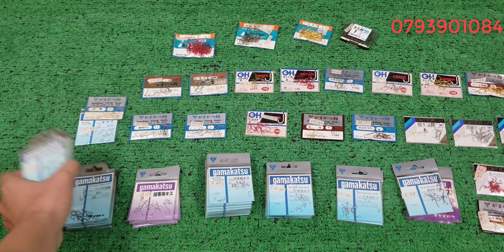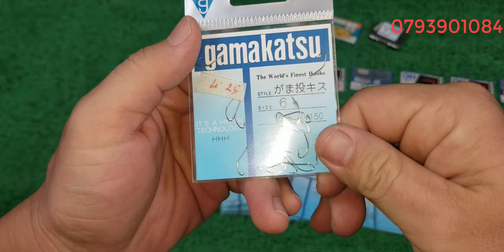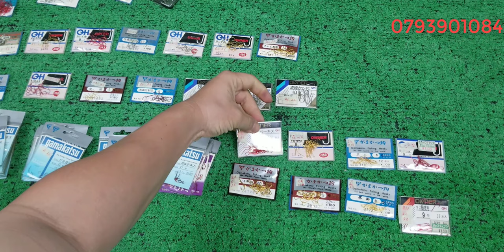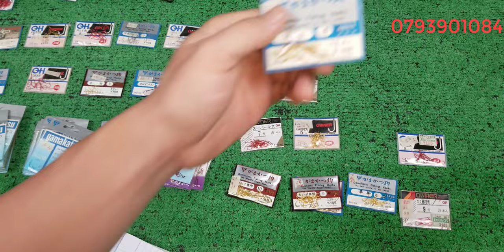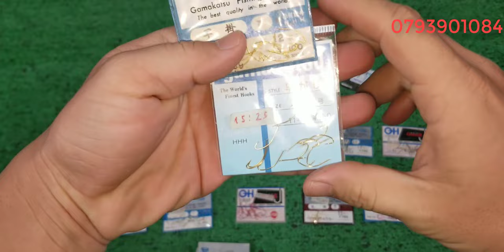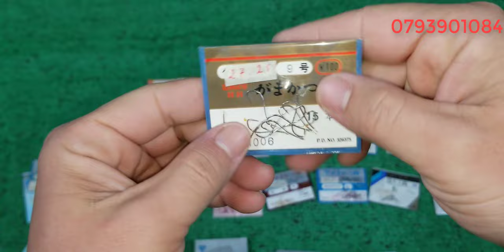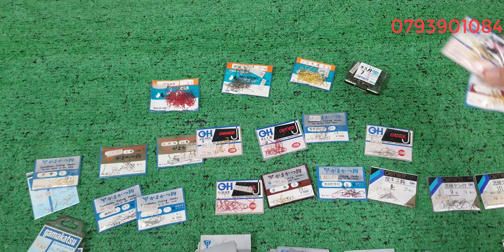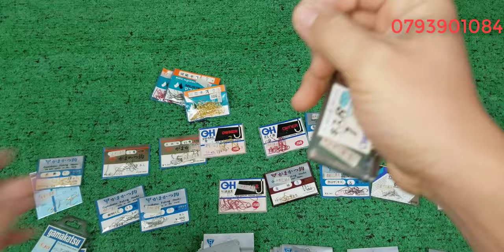Tập 426 : Lưỡi câu Nhật Bản , Lưỡi câu gamakatsu (24/01/2024)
Lưỡi câu gamakatsu, Lưỡi câu nhật